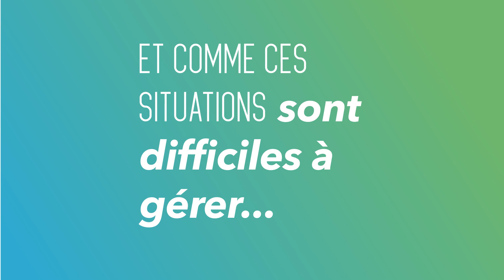Avantages de la RCP-PJ pour les hospitaliers & salariés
L'assurance RCP-PJ, à quoi ça sert ?

Avec la Responsabilité civile professionnelle et Protection juridique (RCP-PJ), la MACSF vous assiste et vous défend en cas de mise en cause par un patient ou lors d’un litige dans votre vie privée et professionnelle. Votre employeur ne couvre que les actes réalisés dans le cadre de votre mission, seul votre contrat RCP-PJ personnel vous garantit en cas d’erreur.